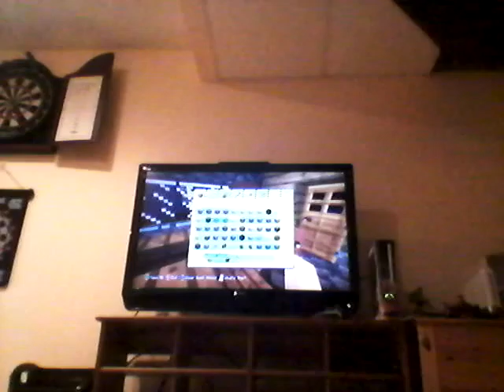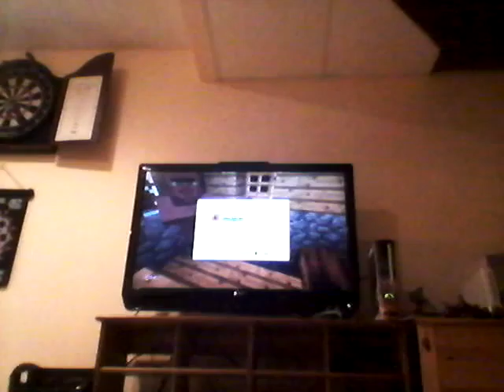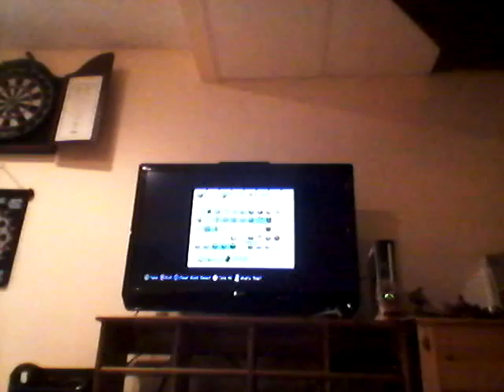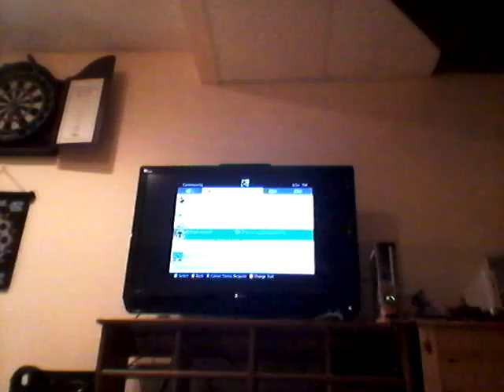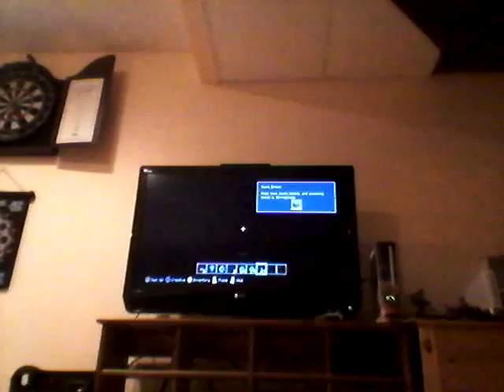The first time in my life and the best me and you.